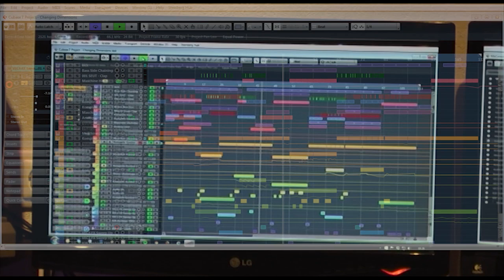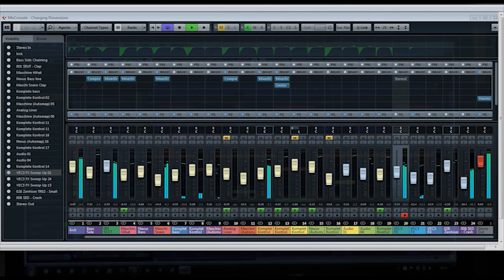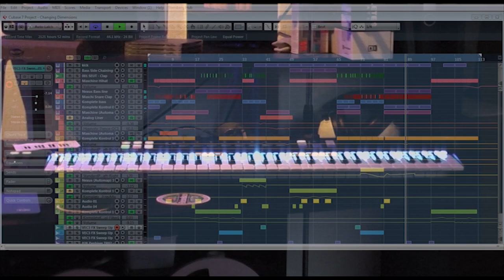Johhny V - Changing Dimensions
Ik doe mee met Giels Talentenjacht, van slaapkamer naar stadion! Check voor meer informatie.
Vergeet niet het duimpje omhoog te klikken als je dit talent leuk vindt (of naar beneden natuurlijk…..).
En laat ook jouw vakkundige oordeel achter in de reactie. Dit alles bepaalt mede de selectie.